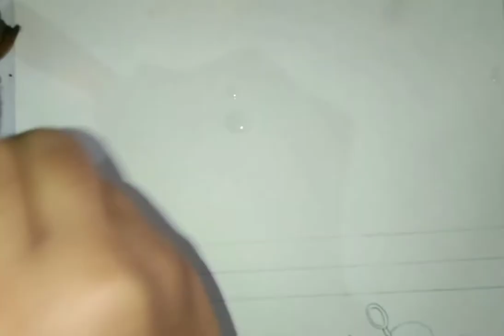how to painting scooter || travel time || how to make painting of scooter || The Art Box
hii guys !
Hope you all are well ,safe and healthy and also doing well and enjoying the video

Bye.